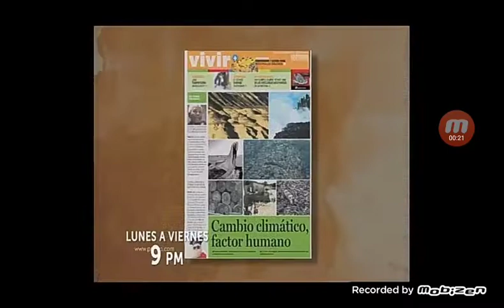Tanda comercial TV Perú HD 10/2/2017